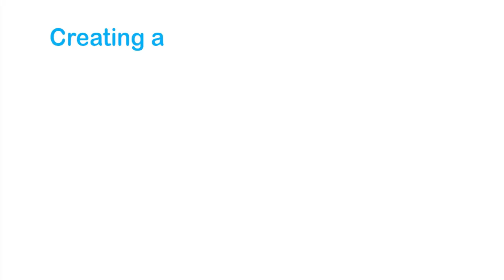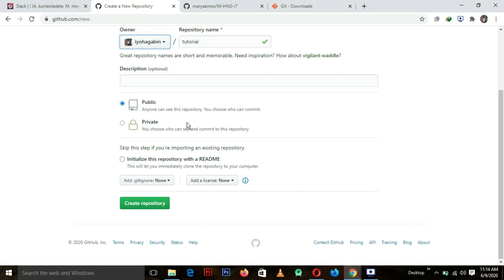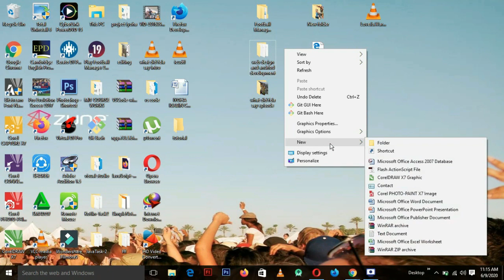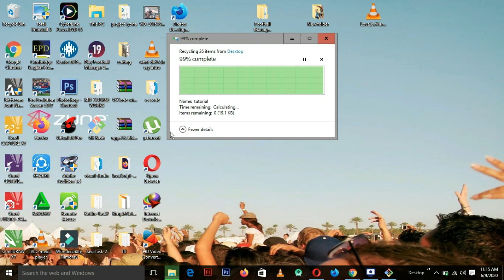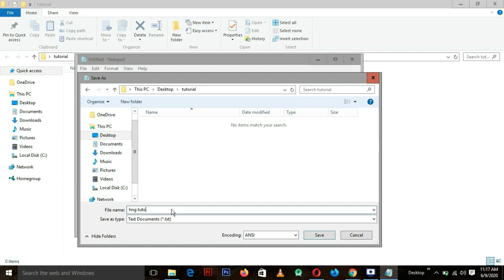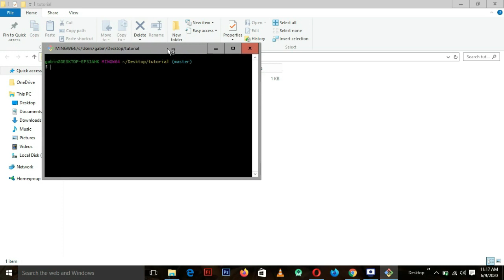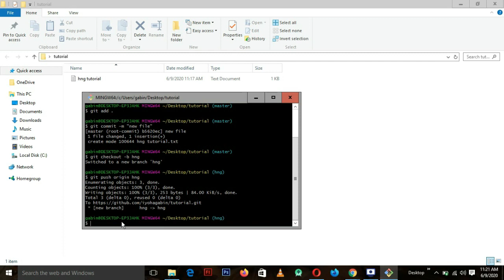Making a Git Push using Git Bash